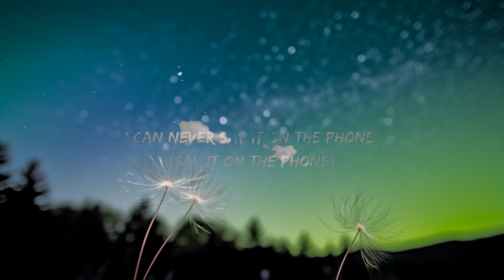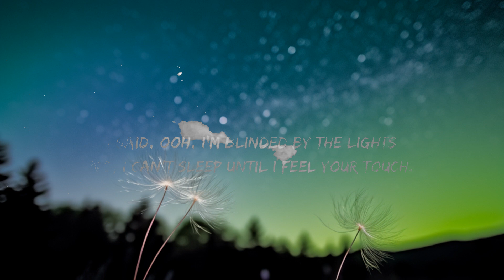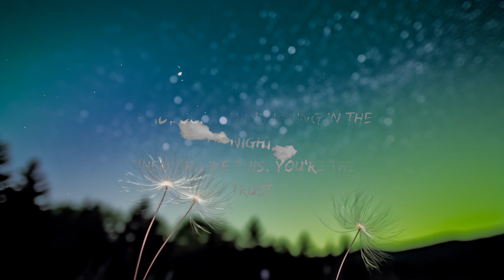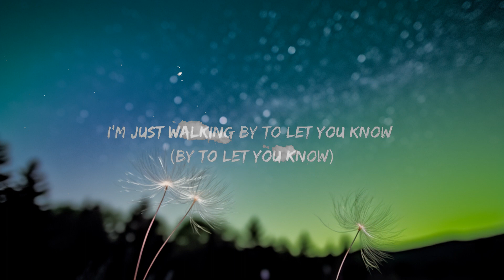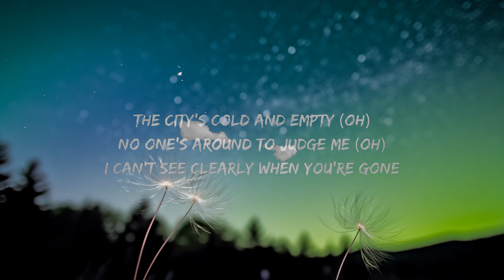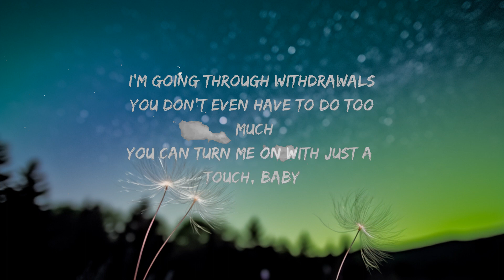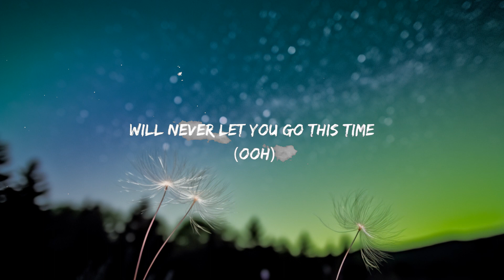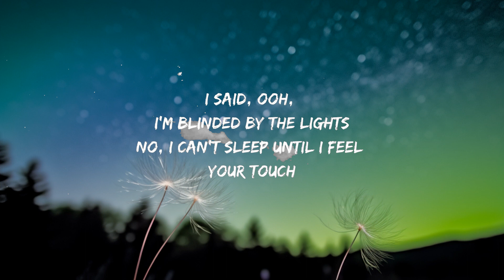1 Hour | The Weeknd - Blinding Lights (Lyrics) | Loop Lyrics Universe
1 Hour |  The Weeknd - Blinding Lights (Lyrics)  | Loop Lyrics Universe
1 Hour |  The Weeknd - Blinding Lights (Lyrics)  | Loop Lyrics Universe
1 Hour |  The Weeknd - Blinding Lights (Lyrics)  | Loop Lyrics Universe

[Intro]
Yeah

[Verse 1]
Maybe you can show me how to yêu, maybe

Music